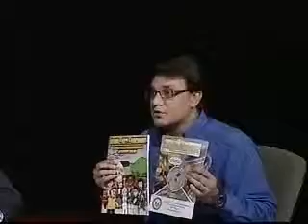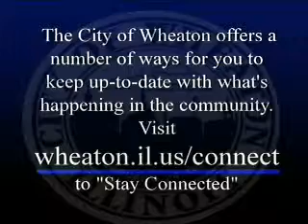School and Campus Safety Interview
This interview was filmed by the City of Wheaton's Communications Department, and it contains an interview with an official from Community Unit School Dristrict 200 and a representative from the DuPage County Office of Homeland Security and Emergency Management, pertaining to school and campus safety.